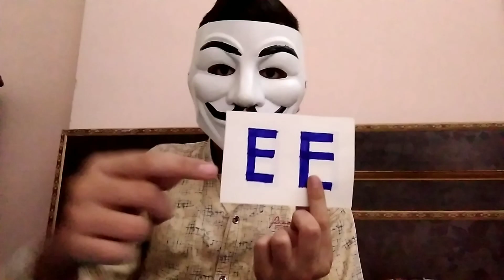Best 2 Magic Tricks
Hi Guys! Welcome to LAK Magic Tricks YouTube Channel! We post short magic tricks videos such as card tricks, coin trick, rope trick, rubber band trick, vanishing trick and a lot more trick that performed by one magician in funny ways!

Enjoy the videos and thanks you for coming!